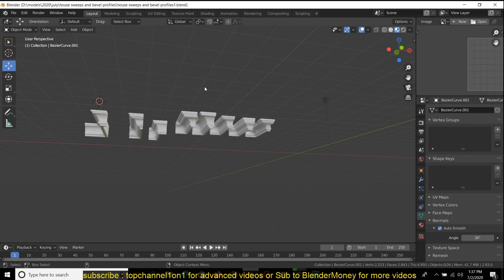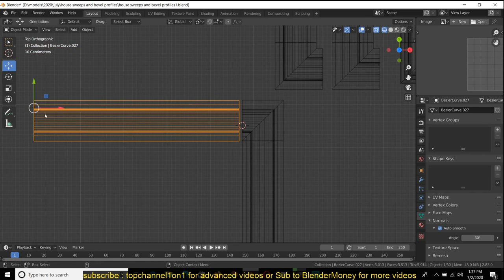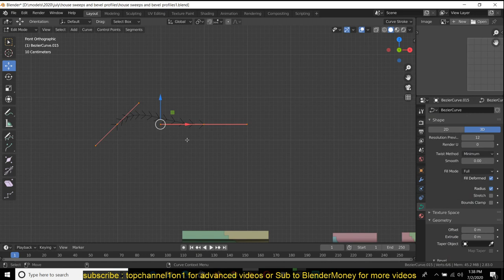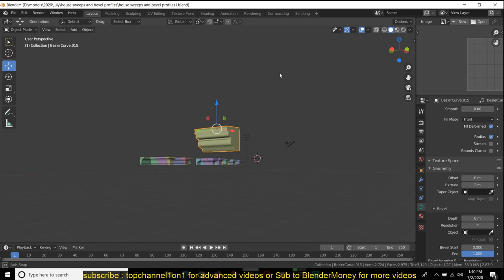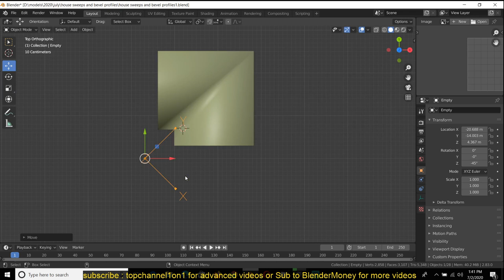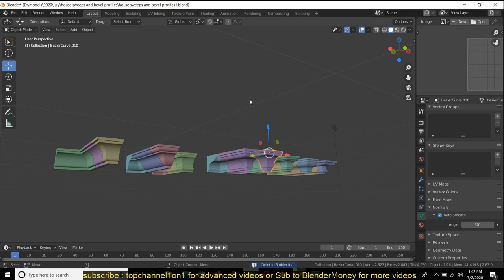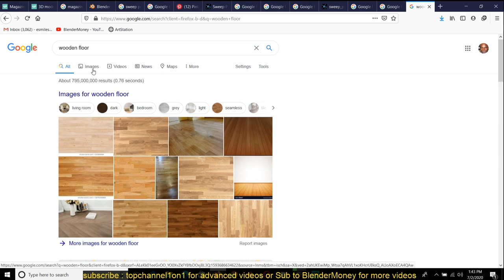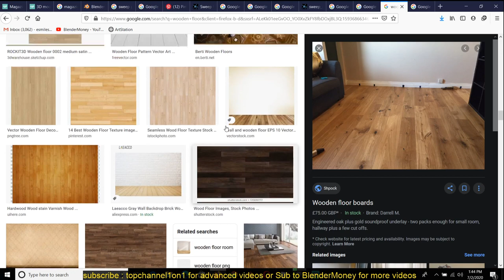how to create bevel profiles and sweep profiles in blender